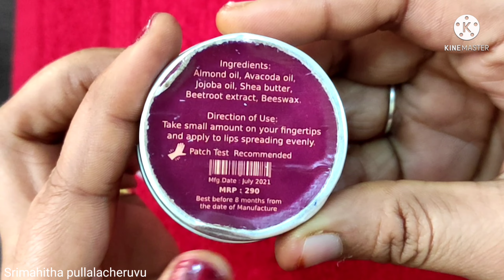Deyga Beetroot Lip Balm Review In Telugu